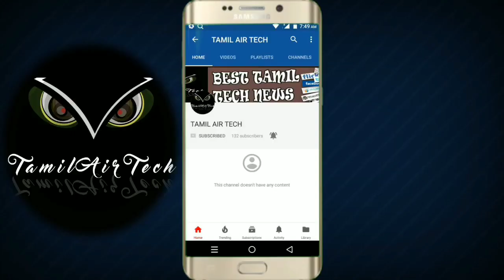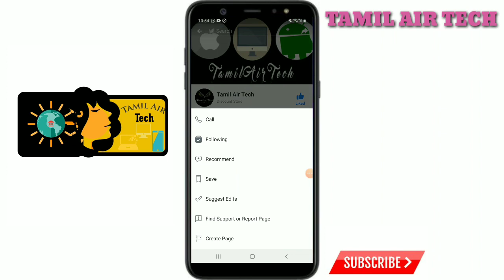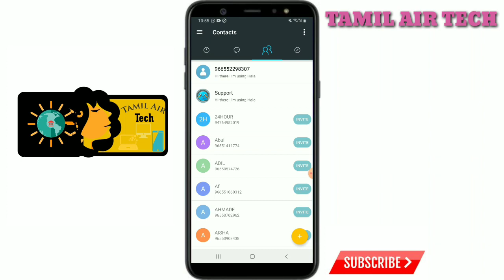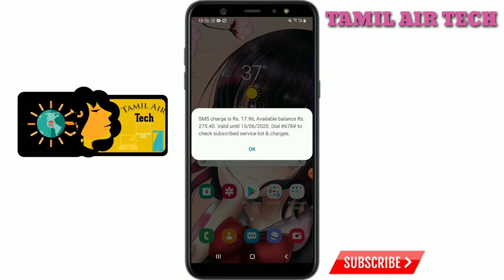உலகத்தின் உள்ள பொது ஆண்கள் பெண்கள் Chat.Calls.VideoCall பண்ண வேண்டுமா?..